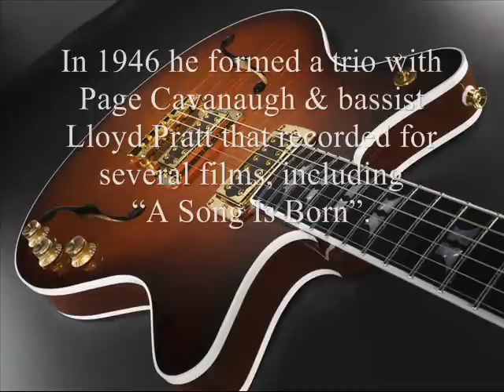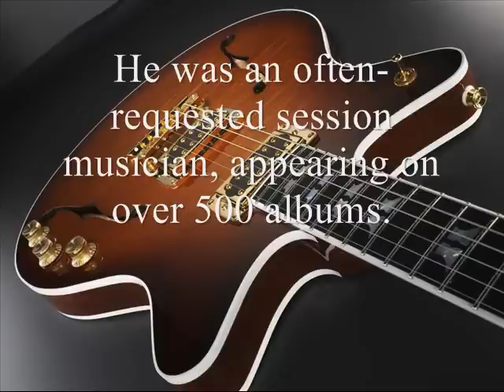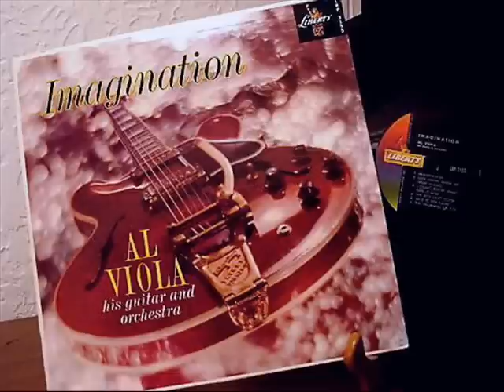The Boy Next Door By Al Viola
Al Viola was an American jazz guitarist who worked with Frank Sinatra for 25 years.  In 1946 he formed a trio with Page Cavanaugh and bassist Lloyd Pratt that recorded for several films, including "A Song Is Born".  Viola most often worked in Los Angeles, performing for film, television, and numerous recordings.  He was an often-requested session musician, appearing on over 500 albums.  He played with Bobby Troup, Ray Anthony, Harry James, Buddy Collette, Stan Kenton, Gerald Wilson, and Terry Gibbs and many others.  Jazz great Judy Chamberlain is quoted as saying, "He was a chameleon and could play in any style—that was his great talent."   His mandolin playing can be heard in the soundtrack to "The Godfather".  This track is from his album "Imagination" released in 1961, and is an excellent example of how pure his playing style was.